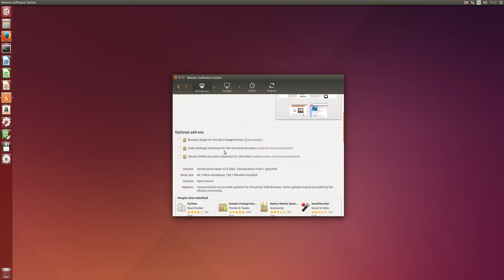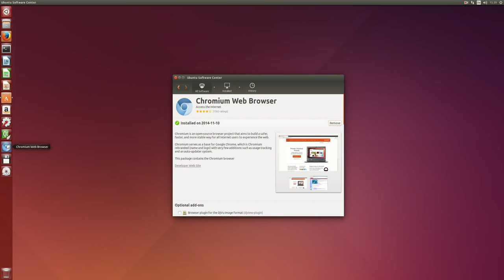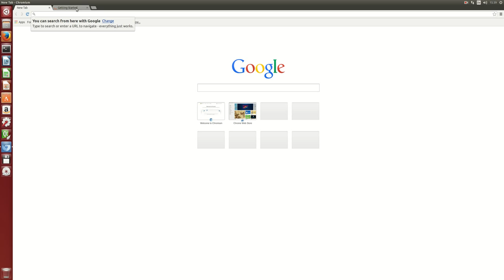How to Install Chromium Web Browser in Ubuntu Linux (Google Chrome)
Searches related to How to Install Chromium in Ubuntu

install chromium ubuntu terminal

install java chromium ubuntu

install flash chromium ubuntu

install chromium os ubuntu

ubuntu chromium install directory

install chromium di ubuntu

ubuntu chromium ppa

chromium 19 ubuntu